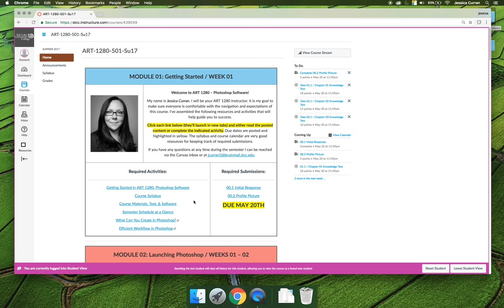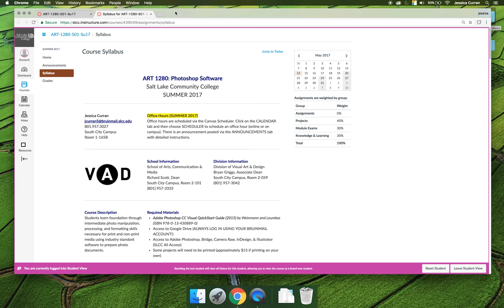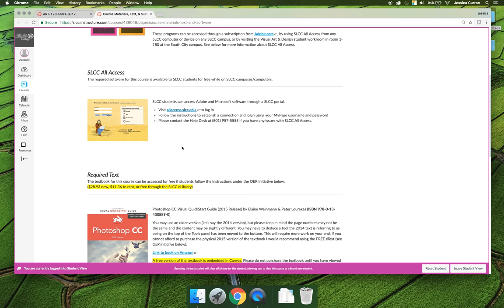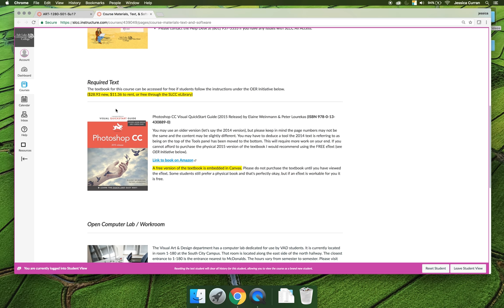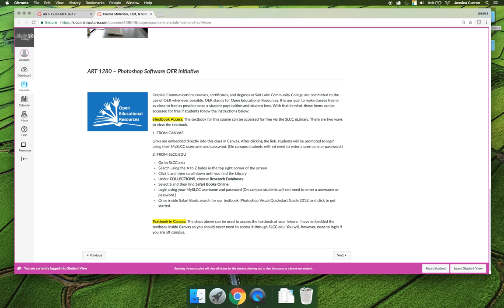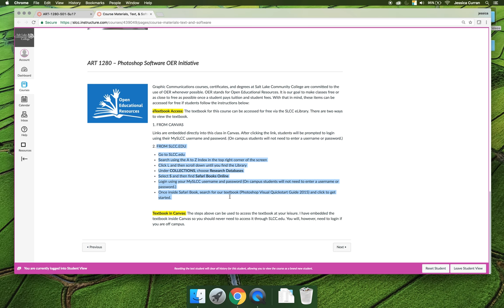ART 1280 – Welcome (Video 06)